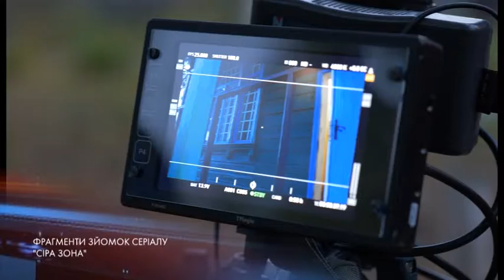«Сіра зона»: Національна асоціація медіа готує серіал, який першими побачать глядачі у регіонах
Він так і називається – «Сіра зона». Зйомки розпочалися на початку жовтня. Проект – восьмисерійний. На створення серіалу сценаристку і продюсерку Оксану Панасівську надихнули реальні історії життя людей у «сірій зоні». Одна з таких  лягла в основу сценарію. За сюжетом, лікар зі Львова один їде в село на сході Україні, яке налаштоване проти нього. І в переселенця є лише тиждень на те, щоб подолати ворожість мешканців і знайти з ними спільну мову. Власне, такою є і мета картини - показати, що точки дотику між регіонами  існують, і навчити людей приймати ментальні особливості. Однак - це ще не все - серіал унікальний. Регіональні телекомпанії отримали шанс показати цю історію першими. Прокат «Сірої зони» запланований на січень 2021 року. Отже чекайте на "9 каналі" вже на початку наступного року.